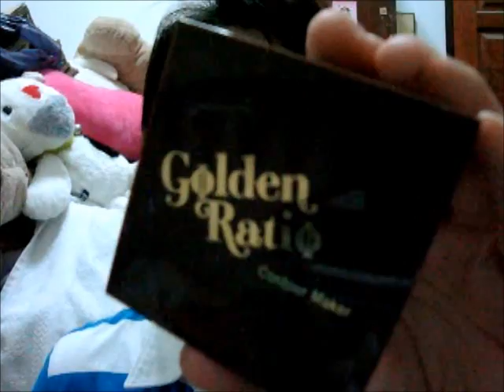how to Real eye lashs from Skinfood.wmv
สวัสดีค่ะ สาวๆ วันนี้ตุ้มมีวีดีโอฮาวทูในการแต่งหน้า โดยมีเจ้าขนตาปลอมของ skinfood มาแนะนำน่ะค่ะ ยังไงติดตามชมจนจบแล้ว หวังว่าเพื่อนๆคงจะมีไอเดียในการแต่งหน้าน่ะค่ะ แวะมาทักทายที่ facebook หรือที่ช่อง youtube กันน่ะค่ะ